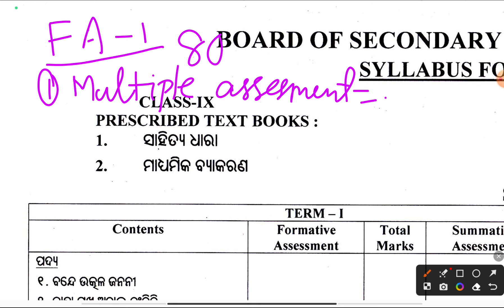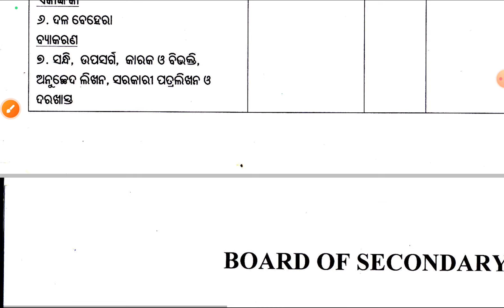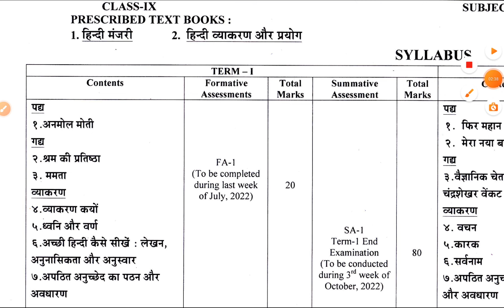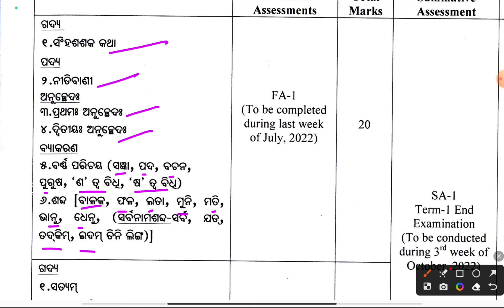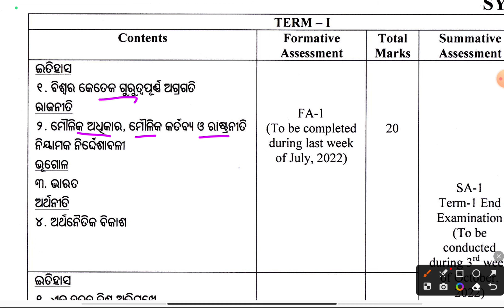9th class FA-EXAM syllabus details/10th class formative assessment 1 syllabus2023in odia/real paper